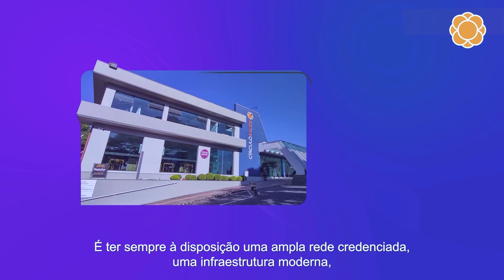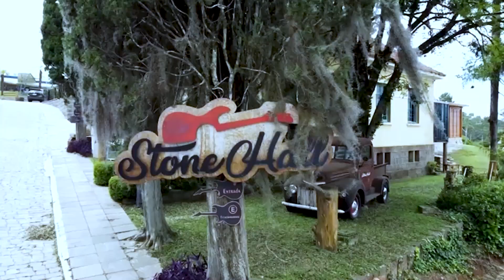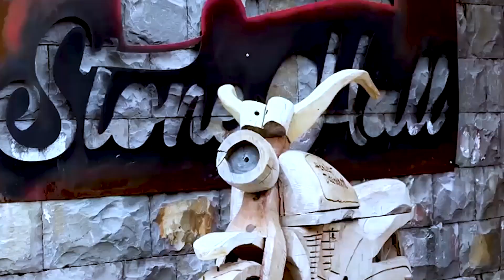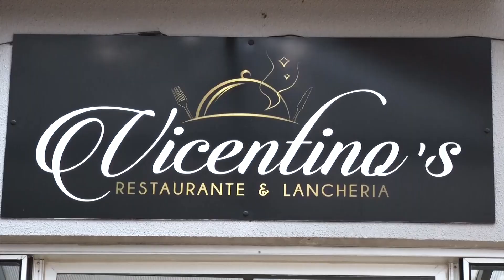Cenair Gomes da Silva faz análise do momento econômico que o Estado e o Brasil vivem.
EMPRESÁRIO E CONSULTOR DE EMPRESAS: CENAIR GOMES DA SILVA.
22/08/2024.